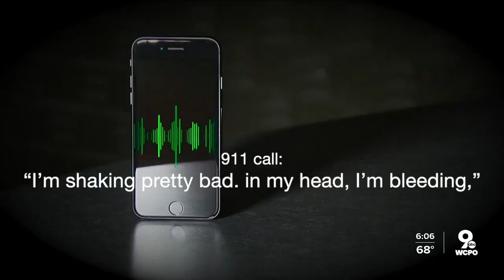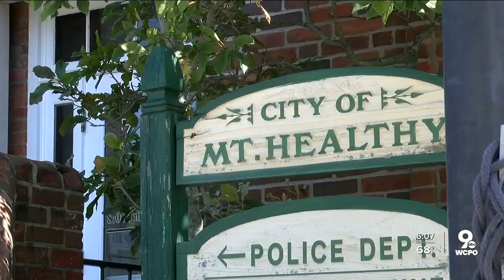Curfew extended at apartment complex to curb teens involved in violence